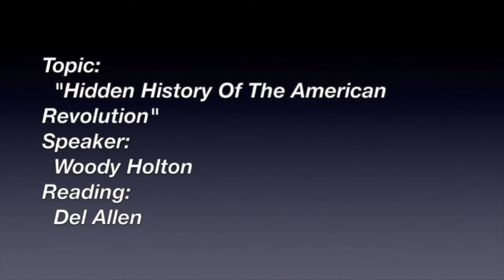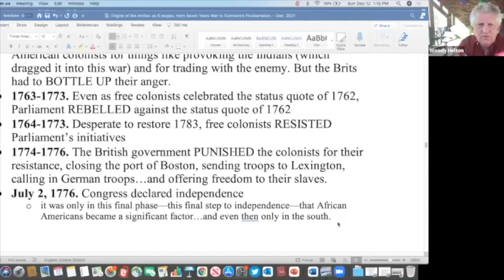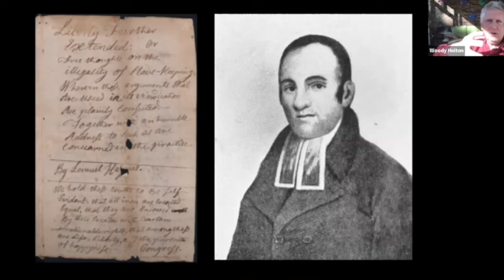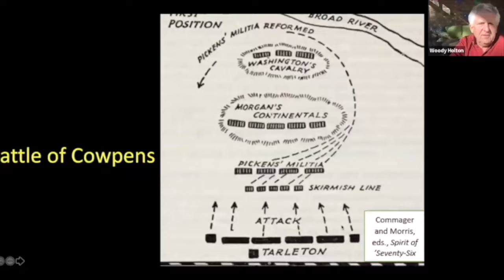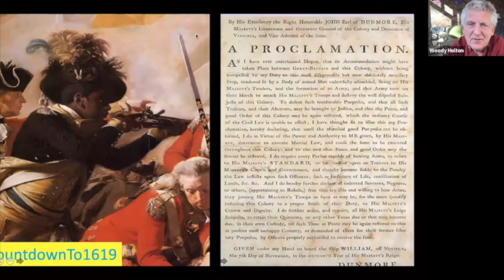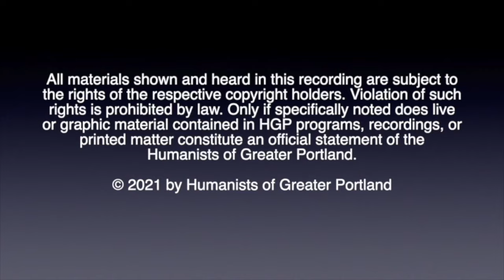Hidden History of the American Revolution [2021/12-12]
Presentation by Woody Holton based on his book “Liberty Is Sweet” which deals with the American Revolution from its ideological origins, to critical revolutionary battles, to a number of overlooked factors. Woody Holton is a professor of history at the University of South Carolina.

0:00 Welcome
0:56 The Reading
5:16 The Speaker Woody Holton
42:37 Q & A